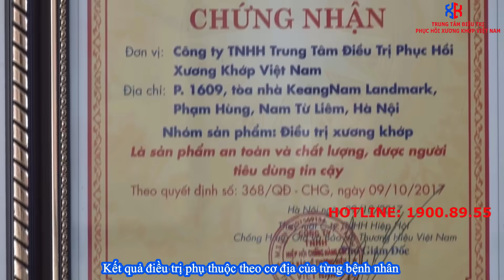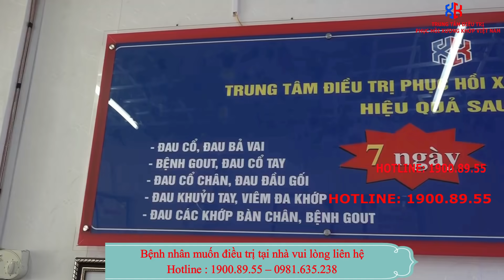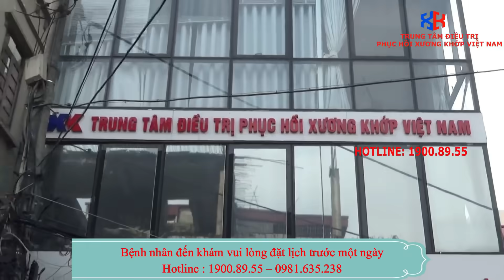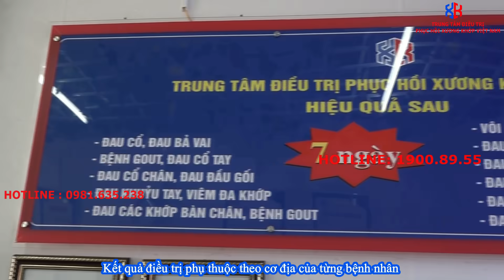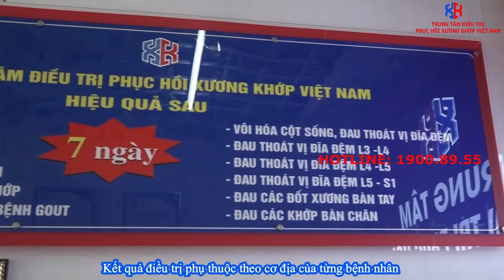Phản hồi bệnh nhân hải phòng 4 t5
Mỗi bệnh nhân của chúng tôi là mỗi câu chuyện, mỗi hành trình, mỗi cuộc đời khác nhau. Họ đều cố gắng nỗ lực trên hành trình chữa bệnh của mình...
…và  TRUNG TÂM ĐIỀU TRỊ PHỤC HỒI XƯƠNG KHỚP VIỆT NAM chúng tôi đã giúp đỡ được gì cho họ, các bạn cùng xem nhé!

Trung tâm điều trị các bệnh về xương_khớp

Thoát vị đĩa đệm,Thoái hóa khớp, Vôi cột sống, Gai cột sống, Viêm khớp,Viêm đa khớp dạng thấp, Bệnh gout, Thoái hóa đốt sống cổ, Thoái hóa đốt sống lưng, Thoát vị đĩa đệm L4,L5, Thoái hóa dây chằng, Viêm gân, Viêm khớp tay, Viêm khớp gối, Đau dây chằng.

TRUNG TÂM ĐIỀU TRỊ PHỤC HỒI XƯƠNG KHỚP VIỆT NAM

🔷 Địa chỉ:
         - Cơ sở 1: Số 39 Hồng Phúc, Nguyễn Trung Trực, Ba Đình, TP Hà Nội
         - Cơ sở 2: Số 65 Chu Văn An, Ngô Quyền, TP Hải Phòng
         - Cơ sở 3: Lô 17 18 Đường Quang Trung, TP Thái Bình, Tỉnh Thái Bình
🔷 Giấy phép thiết lập trang thông tin điện tử tổng hợp trên mạng số 99/GP-TTĐT
🔷 Do Cục Phát thanh, Truyền hình và Thông tin điện tử cấp ngày 16/6/2016